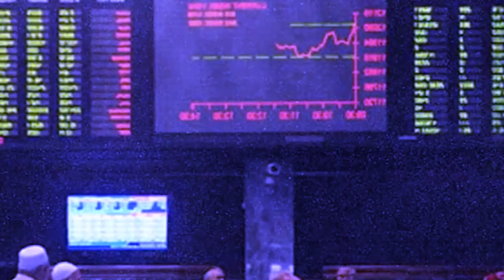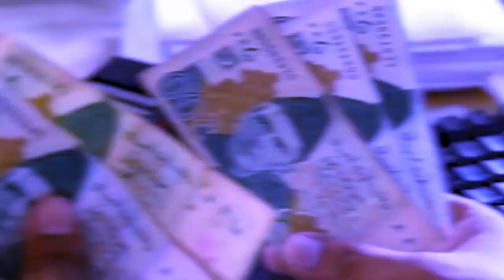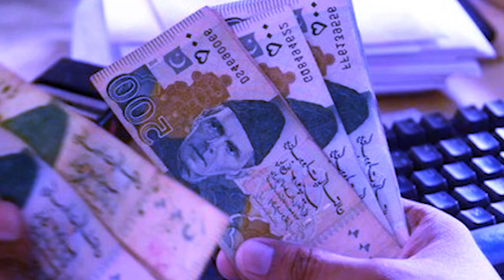jop ka tali-ban jot ka pakistan ha rynsan jong ka pyrthei